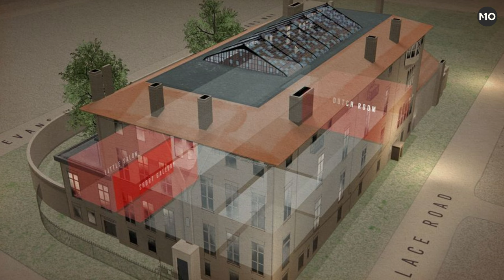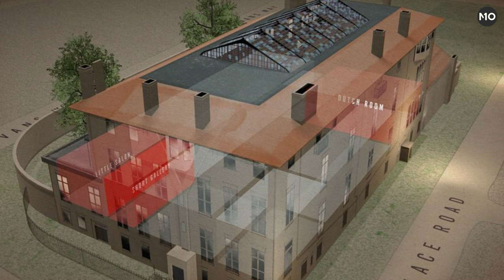The Gardner Museum Heist - $500M Art Heist STILL Unsolved After Decades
On March 18, 1990, the Isabella Stewart Gardner Museum in Boston fell victim to one of the greatest art thefts in history. Only 13 pieces of art were stolen, but the combined value of all those paintings was worth over $500 million.

On the night of the heist, two inexperienced guards were on duty. One of them was named Richard E. Abath, who was a music school dropout and part of a rock band. By his own admission, he confessed that he would come to work drunk or stoned after a performance. Still, he insisted he was sober the night of the robbery.